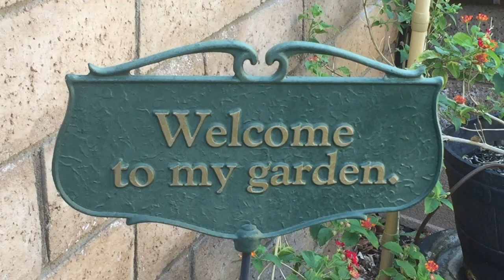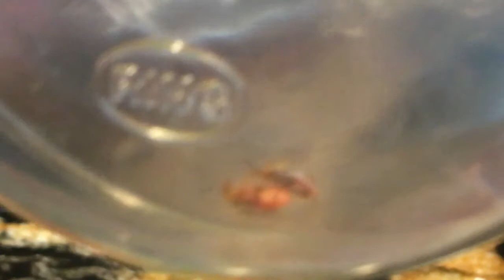Garden Diary June 12, 2017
Lot's of wind this week, a few pests and some nice vegetables from the garden